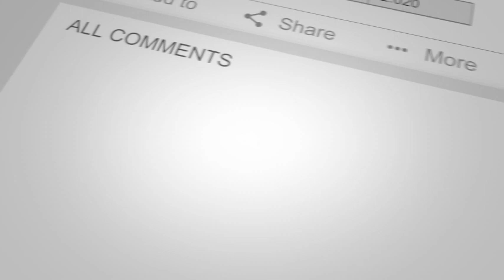Time Warp cover played on a 3 string cigar box guitar.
This is the Time Warp cover played on a 3 string cigar box guitar, with the original film overlaid.